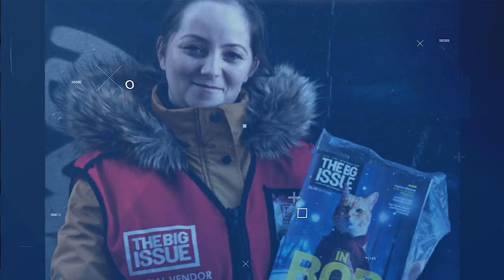Social Enterprise Futures 2020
Social Enterprise Futures is an exciting new 2-day digital summit bringing together the UK Social Enterprise movement.

You will have the opportunity to take part in a series of interesting and thought-provoking debates, get to know what makes successful entrepreneurs in the fireside chats and hear from inspiring figures both from outside and within the sector.